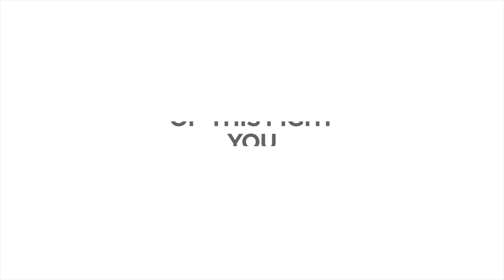On the Front Lines: Working Heroes of St. Louis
KMOV solutes the members of our community on the front lines, helping out in every way during the COVID outbreak.